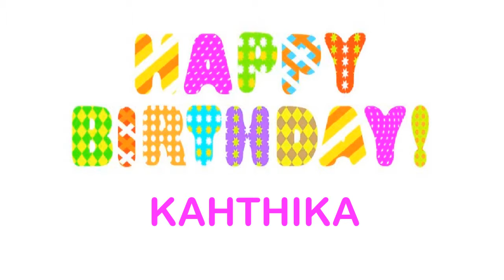Kahthika wishes Mensajes